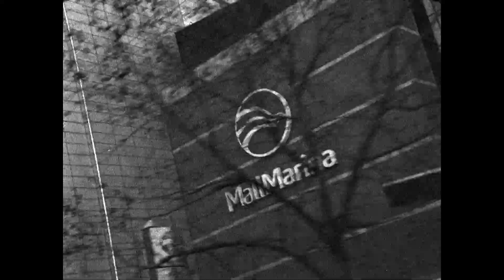Homenaje a EL CHACAL DE NAHUELTORO | FICVIÑA 2017 - 50 Años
Microcortometraje
Homenaje a los 50 años de FICVIÑA

Realizado por Ex-Estudiantes y Estudiantes de la Escuela de Cine de la Universidad de Valparaíso.